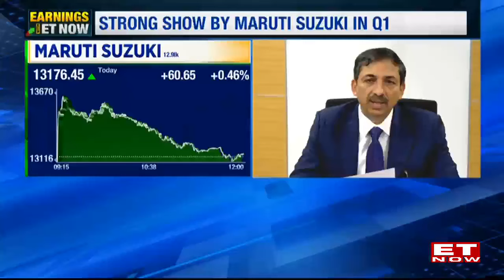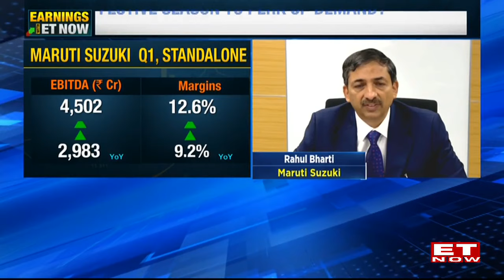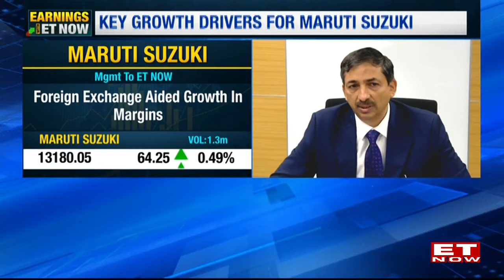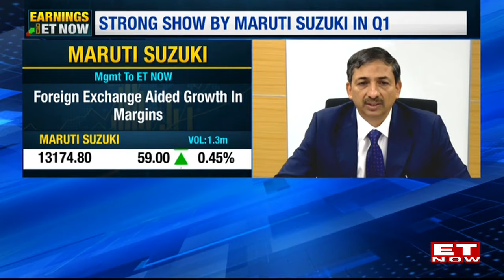Maruti Suzuki: Healthy Earnings Recorded In Q1, Which Key Drivers Led The Growth This Quarter?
In the first quarter of the year, Maruti Suzuki, a leading automobile manufacturer, reported robust earnings. This positive financial performance can be attributed to several key drivers that fueled the company's growth during this period. Maruti Suzuki's success can be attributed to various factors, such as strong sales figures, cost management strategies, and market demand for their vehicles. The company's ability to effectively manage costs and optimize its operations has contributed to improved profitability. Watch Rahul Bharti, chief investor relations officer and head corporate affairs, Maruti Suzuki, on ET Now.